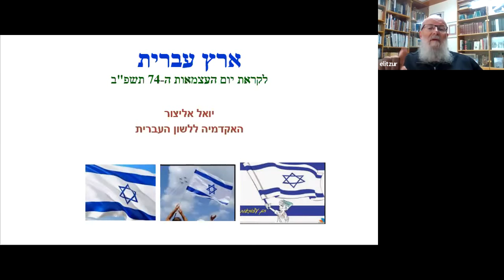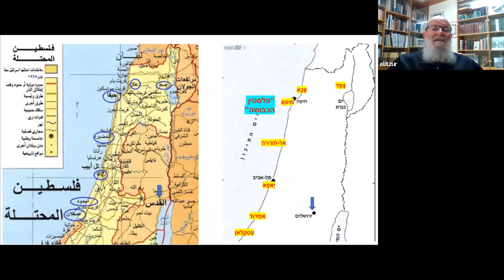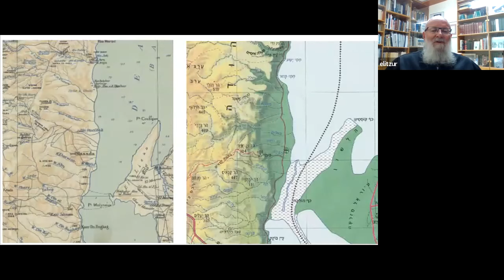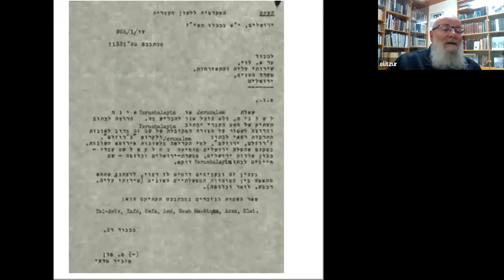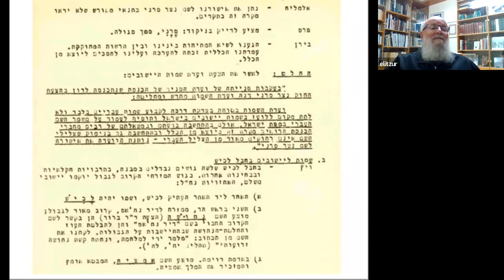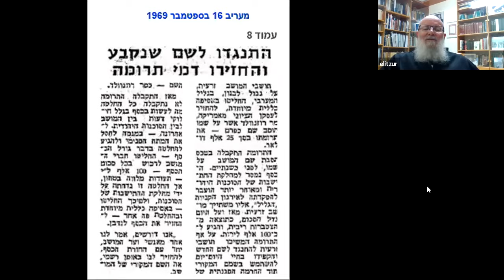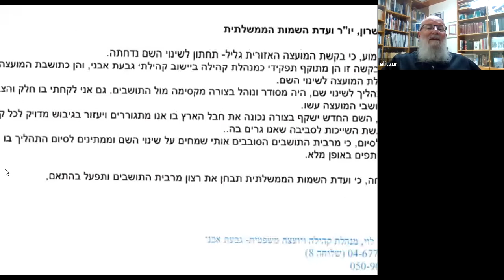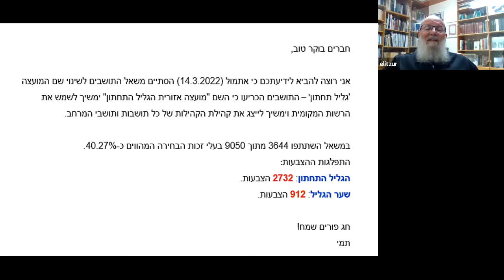ארץ עברית – הרצאה מקוונת על שמות היישובים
איך הגיעו מוצקין, ויתקין וסירקין למפת ארץ ישראל?
חלחול שם עברי?
ומה בדבר השמות צפד, עכא, יאפא, אסדוד, עסקלאן?
איפה נמצא כפר רוזנוולד?

לקראת יום העצמאות ה־74 של מדינת ישראל, התקיימה הרצאה מקוונת של פרופ' יואל אליצור, חבר האקדמיה ללשון העברית וחבר ועדת השמות הממשלתית, על מתן שמות עבריים ליישובים ולעצמים גאוגרפיים בארץ ישראל.

מועד ההרצאה: יום שני א' באייר תשפ"ב, 2 במאי 2022.